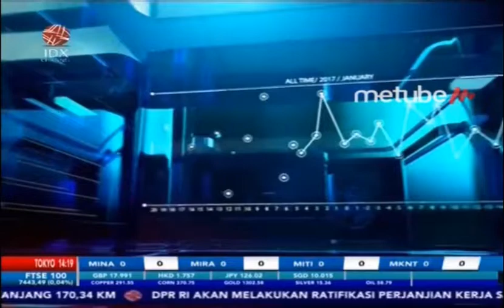INGGRIS PASCA BREXIT, UNI EROPA SIAP MULAI PERUNDINGAN KESEPAKATAN DAGANG